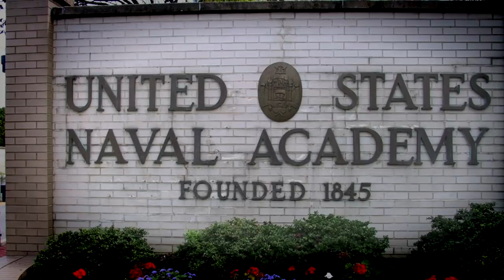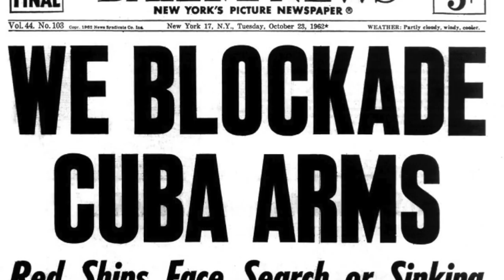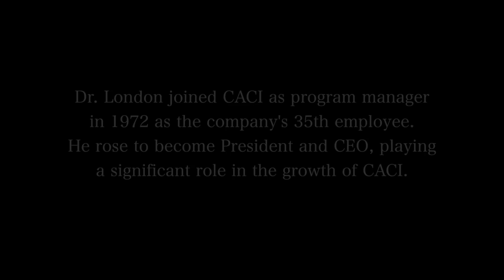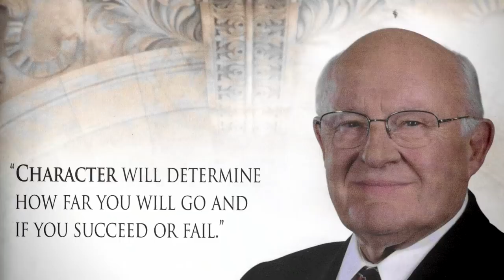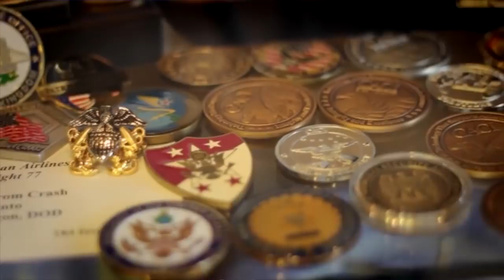Profiles in Valor: Dr. J. Phillip London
Dr. J. Phillip “Jack” London is known for his contribution to the success of CACI International, one of the world’s leading organizations working to fuse information technology with defense and security. Prior to his career with CACI, Dr. London served in the U.S. Navy, witnessing crucial moments of the Cold War and retiring as a Captain. He discusses how values such as character and integrity have been key tools in allowing him to flourish as a leader and continually serve his country. He expands on these ideas in his latest book “Character: The Ultimate Success Factor.”

Produced by AVC Videographer Megan Maggi